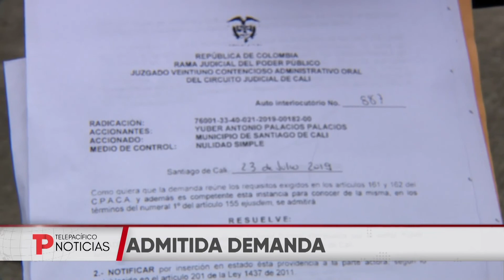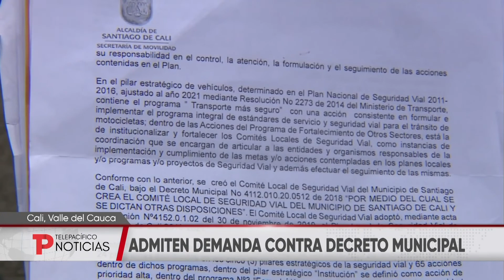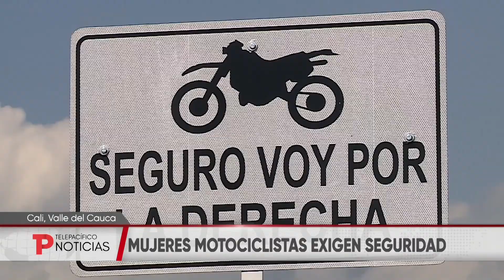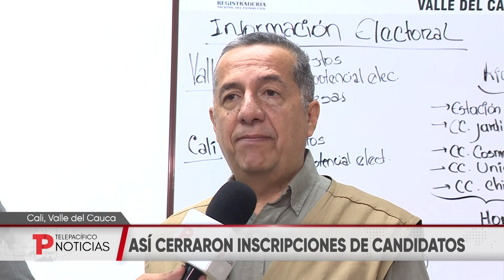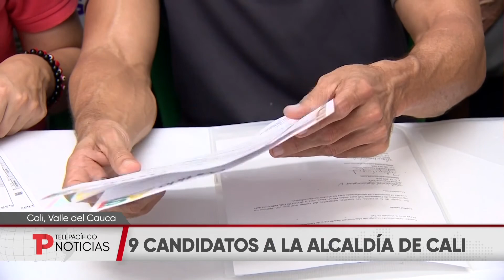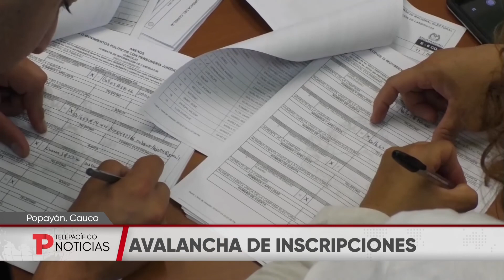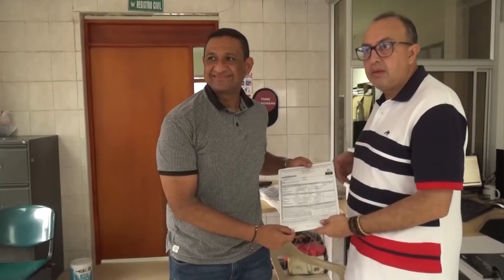Telepacífico Noticias | Emisión 28 de Julio de 2019 | 1:00 PM